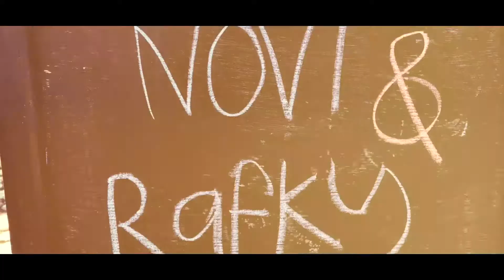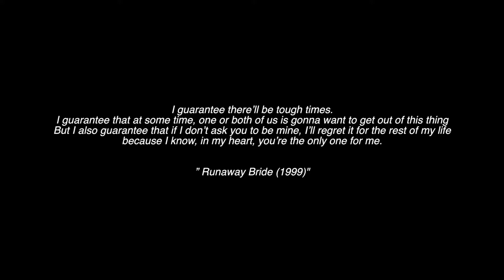Novi & Rafky Wedding Trailer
Divice : iphone 7 plus